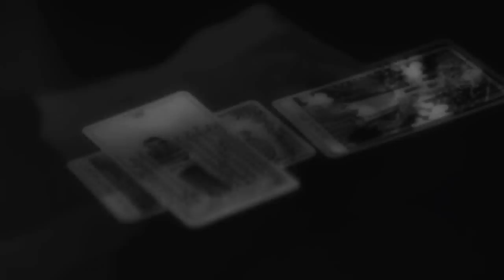Shadow Kiss - Trailer (Vampire Academy).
SPOILERS!!
Well, this is a fanmade trailer.
I don't like the end, haha sorry. I try to make it similar to the book, this is my favorite book, really it's so amazing, and God that end, i cry so much.
i don't put Adrian Ivashkov because we don't have a official Adrian (yet!!), and i don't know who should be Adrian, you know... he is so perfect and i don't know who has that level of perfection.

 I really hope they make Frostbite, and the other movies!!!.
(SORRY FOR MY TERRIBLE ENGLISH, I SPEAK SPANISH.)

Zoey Deutch as Rose Hathaway.
Lucy Fry as Lissa Dragomir.
Danila Kozlovsky as Dimitri Belikov.
Dominic Sherwood as Christian Ozera.

Vampire Academy.
Frostbite.
Shadow Kiss.
Blood Promise.
Spirit Bound.
Last Sacrifice.